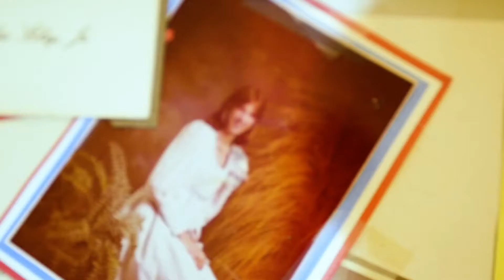Mother's Day Movies!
Happy Mother's Day! This week, Kevin tells you about some movies you can check out for Mother's Day!

Pic of the Week:
The Stray: